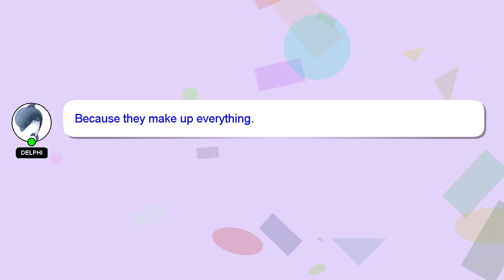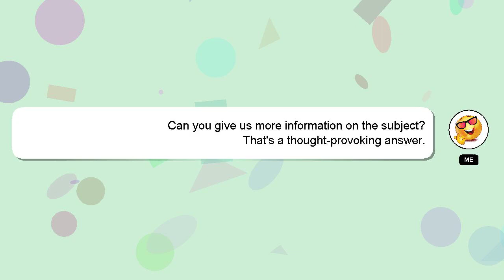MySQL : windows batch file for mysqldump command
windows command file MySQL : batch for mysqldump